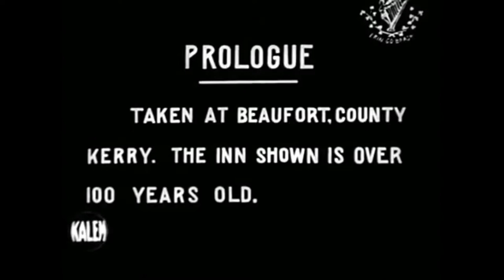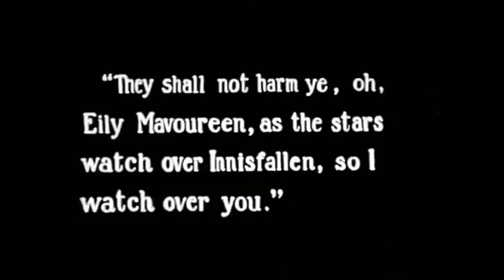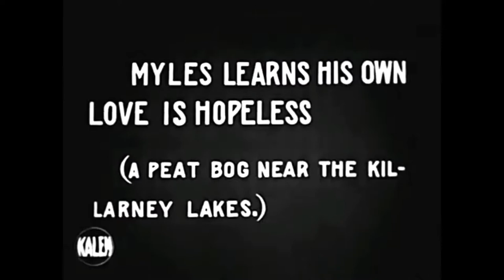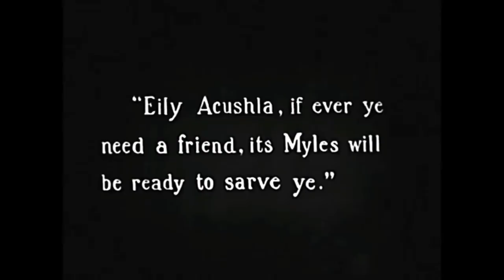Junior Brother - The Back of Her (Myles na gCopaleen version/fan video)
Fan made video for 'The Back of Her' by Junior Brother. All music is the property of Junior Brother and Strange Brew Records, all footage is taken from 'The Colleen Bawn' (1911) directed by Sydney Ollcott and based on the play by Dion Boucicault, restored version by Irish Film and TV Research Online (Trinity College). This film was produced before 1926 and so is now in the public domain. I do not claim ownership over any part of this video. Please support the artists by purchasing this album on bandcamp or your preferred platform